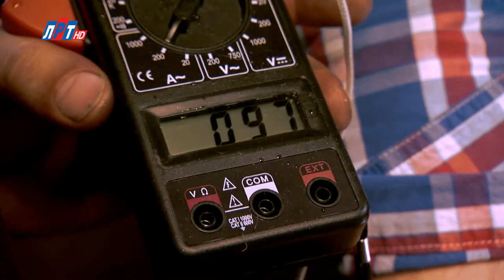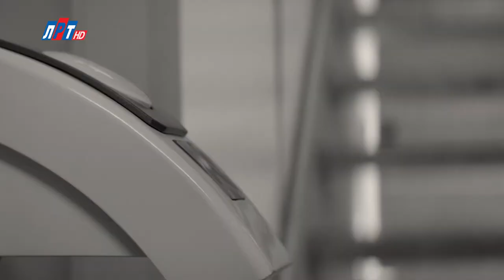Телегид на неделю с 24 февраля по 1 марта 2020 г.